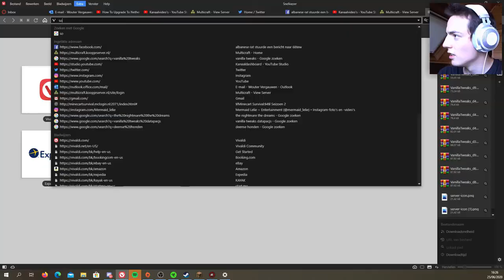EERSTE 1.16 VIDEO!! - Minecart Survival: Seizoen 2 #9